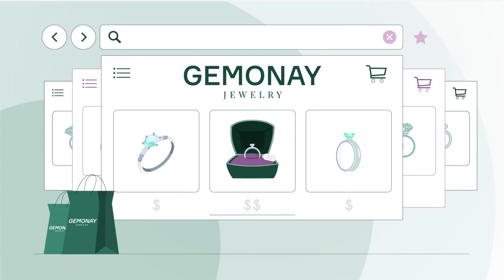Presentation video | GEMONAY | Business Animation Studio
This video was created to present one of the service Gemonay company provides: lifetime up great on the entire piece.
Such videos are becoming more and more popular, due to the fact that people prefer watching videos to reading. That is to say why popularity of the any type of animated videos is growing.
Это видео было создано для того, чтобы презентовать одну из услуг, предоставляемых компанией Gemonay: замена украшения на любое другое (в любой момент времени жизни клиента).
Такие видео становятся все более популярными в связи с тем, что люди предпочитают смотреть видео чтению. Именно поэтому растет популярность всех видов анимационных роликов.
Це відео було створено для того, щоб презентувати одну з послуг, що надається компанією Gemonay: заміна прикраси на будь-яку іншу (в будь-який момент часу життя клієнта).
Такі відео стають все більш популярними в зв'язку з тим, що люди надають перевагу перегляду відео читанню. Саме тому зростає популярність всіх видів анімаційних роликів.